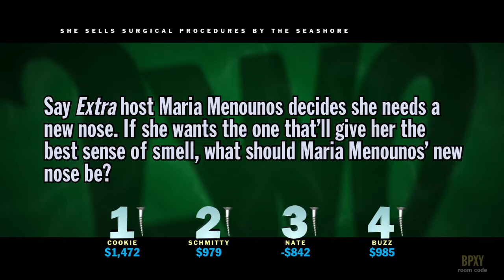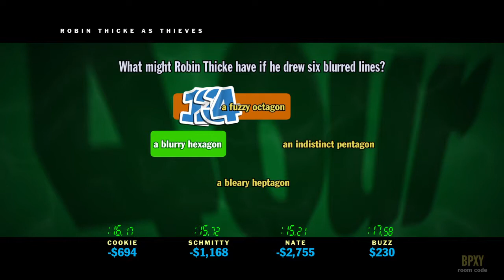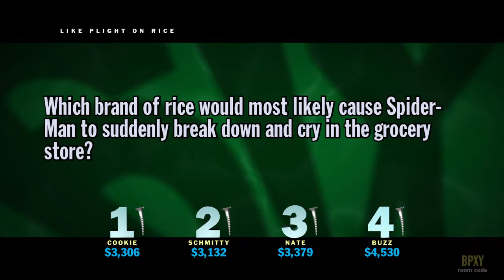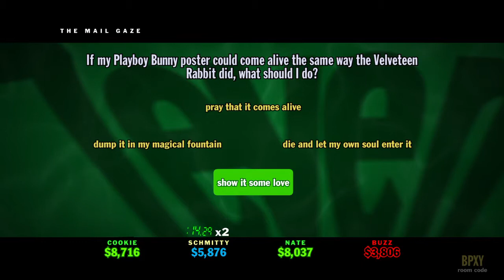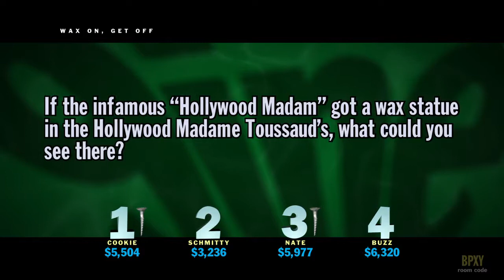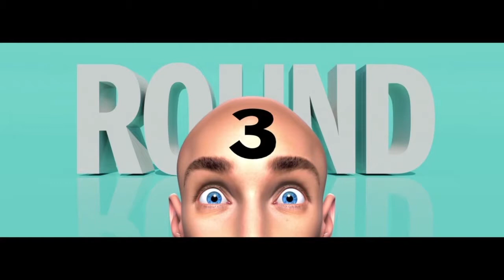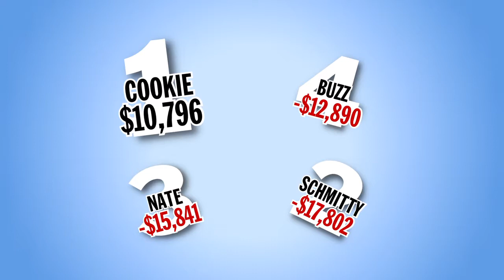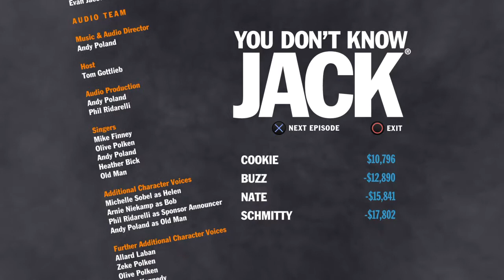You Don't Know Jack Episode 8 The Hosts Are In